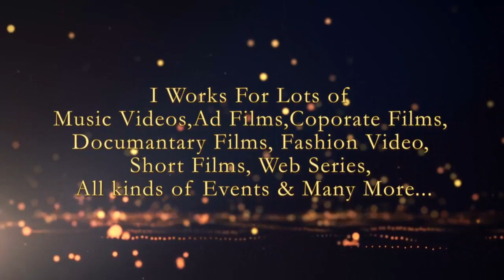Fouder & Direcor | SUMIT PANWAR | FilmMaker & Film Editor | Work Showreel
This is Work Showreel of Sumit Panwar Fouder & Director of Eshey Films Production | Eshey Films Production Works For Ad Films, Documentary Films, Short Films, Web Series , Corporate Films , Cinematic Wedding  Fashion video Product Shoot & all Kind of Events